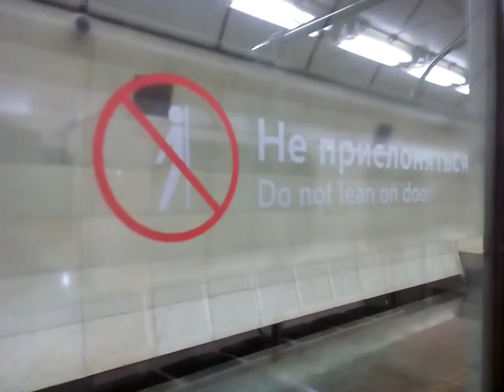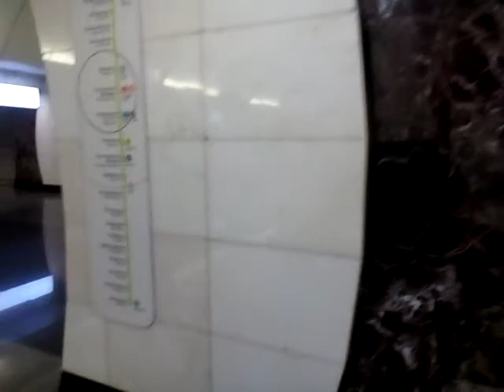Москва 839 станция метро Верхние Лихоборы осень день